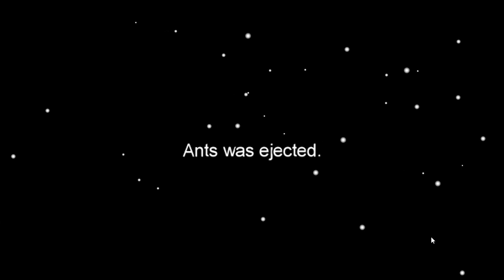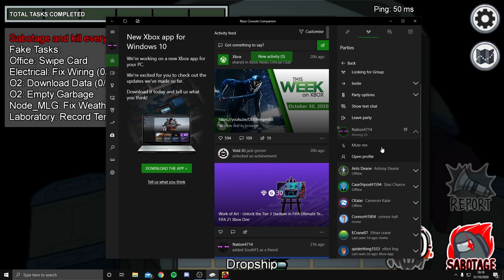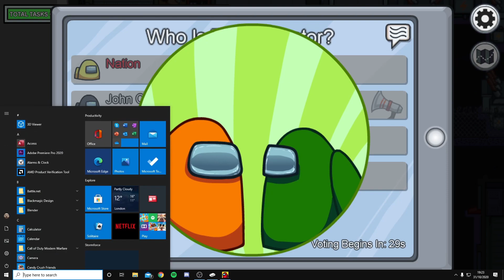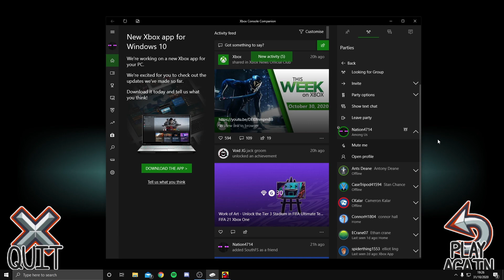My Best Impostor Game In Among Us! (900 IQ) - NationFN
Yes... I am Back

My Best Imposter Game in Among Us Yet!

I am going to be posting Among us videos from now on!

NationFN